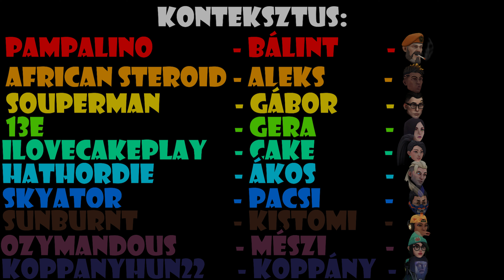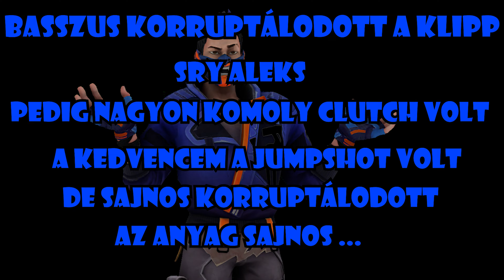Brit Pöcs Pusztitók - Valorant